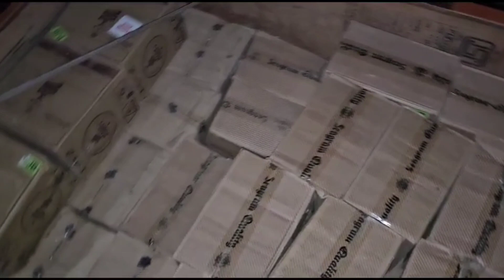ભરથાણા ટોલ નાકા વિસ્તારમાથી 10.3 લાખ નો પ્રોહી. નો મુદ્દામાલ કબજે કરી ગણનાપાત્ર કેસ શોધી કાઢ્યો